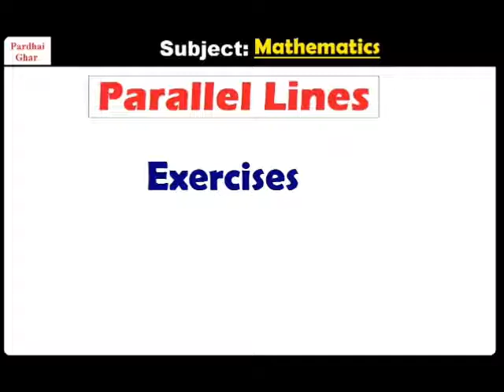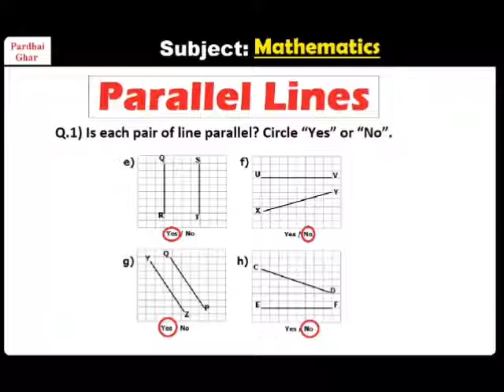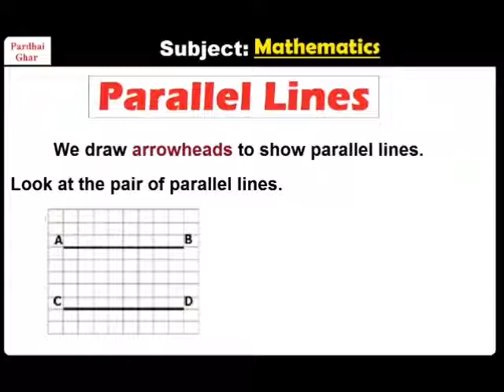Parallel Lines Topic Exercises - Basic Geometry - Think & Guess - Pardhai Ghar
Read each question carefully before you begin answering it. 2. Donʼt spend too long on one question. 3. Attempt every question. 4. Check your answers seem...